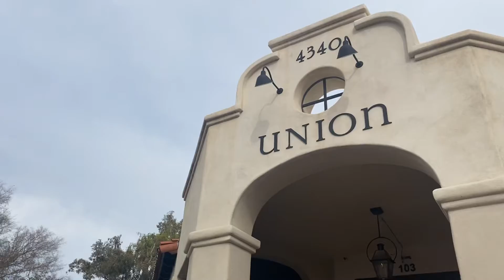Let’s go eat at Union Public House ! 🍕😋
I post when I can 💙
Doing this for memories 🥳